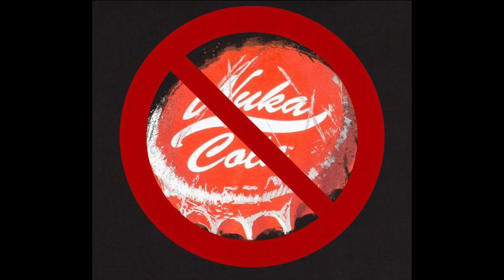Taking the Boys Down with Me in Warzone - Warzone Gameplay and Funny Moments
Playing Warzone with Keanu, Isaiah, and Kenan, but they break their backs trying to carry me. Featuring Bryan as well for like 5 seconds. Kenan's buzzing mic glitched and isn't in the audio... but if you listen closely enough, you may be able to hear him on occasion.